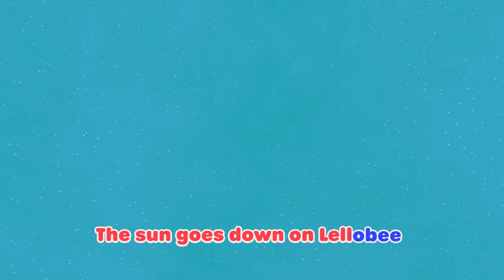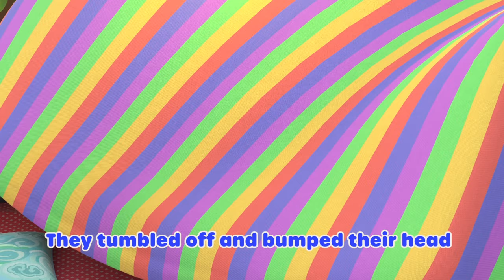Caterpillar Butterfly song | Best Kids Songs! Lellobee City Farm Kids Nursery Rhymes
🍯Synopsis🍯 Ella makes friends with a little caterpillar, but one day the Caterpillar goes away! What will happen next?

🍯Lyrics🍯
Caterpillar, caterpillar
Caterpillar, caterpillar

Caterpillar, you’re my friend
I love the way you crawl around and then
You eat your food,
Lots of healthy snacks
You’re getting much bigger!
Would you look at that!?

Caterpillar, where’d you go?
Where’s my little friend?
Caterpillar, caterpillar

Caterpillar went in that cocoon
Don’t you worry, you will see him soon
Cocoons are a place caterpillars go
When it’s time for them to grow

Hey look at that,
Caterpillar's cocoon
Is starting to shake
Will we see him soon?
Caterpillar, Caterpillar
Butterfly

It’s a butterfly!
My caterpillar friend grew wings to fly
It’s so amazing, I didn’t know
My caterpillar would someday grow
Into the prettiest thing in the sky
A butterfly!
Caterpillar, Caterpillar
Butterfly

00:00 Intro
00:08 Caterpillar Butterfly song
02:07 The Five Senses Shakedown
04:07 Ella's Campfire Sing-A-Long
06:34 Yes Yes Bed Time
08:37 5 Little Monkeys
10:37 Down by the Lellobee Farm
12:37 Twinkle Twinkle
14:45 Do the ABC Dance!
16:53 I Hear With My Little Ear
18:52  5 Little Ducks - Playtime at the Farm!
20:51 10 Little Buses